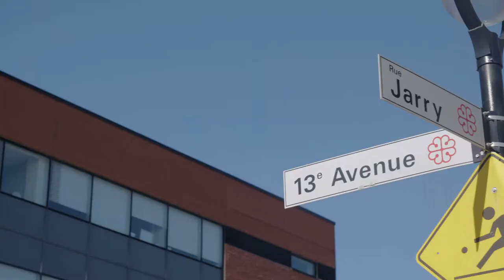Groupe Orientation Emploi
Organisme en employabilité, formations de groupe pour chercheurs d'emploi de tous âges et de tous horizons (formation préparatoire à l'emploi pour immigrants et nouveaux arrivants, formation en vente-conseil, stratégies d'emplois).

Pour en savoir plus et découvrir d'autres ressources du quartier Saint-Michel